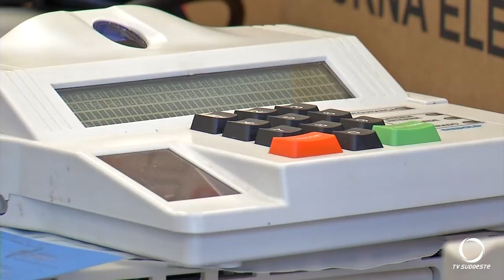Preparadas as urnas que serão utilizadas na 73ª zona eleitoral